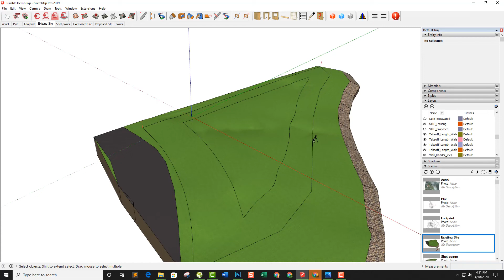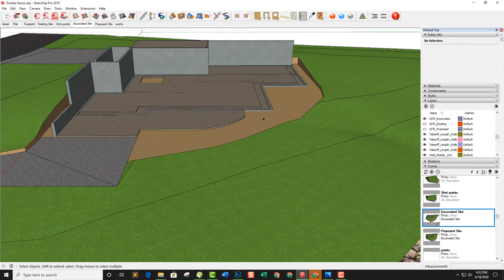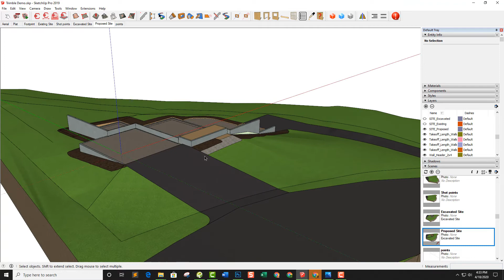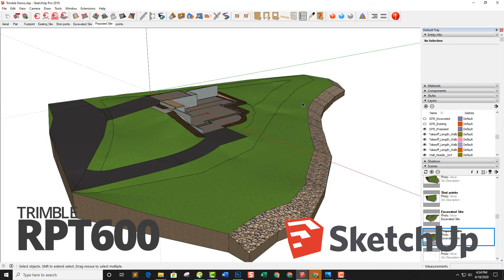SketchUp and Trimble RPT600 for Site Modeling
An overview of how BrockWorks, Inc. uses a Trimble RPT600 to capture site topography to generate detailed 3D site models in SketchUp.